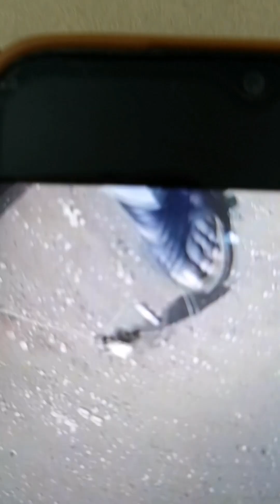hook fishing # viral youtube fish catching # @ nandhakumar 8479 fishing video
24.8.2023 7 pm # @ nandhakumar 8479 How to create a hook fishing from you tube channel in tamil Best amazing hook fishing video catching fish hunting by fish Traditional hook fishing in the river in youtube Youtube best fishing video Hook fishing video Real cast hook fishing in low water seashore How to hook fishing line Sorry I am do not mistake please show in video